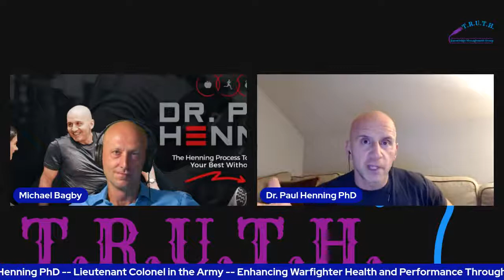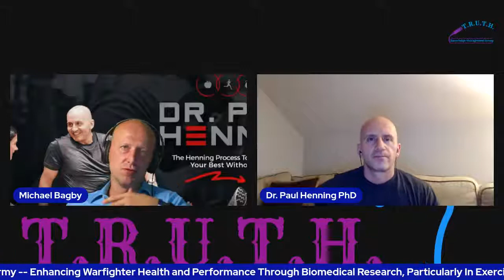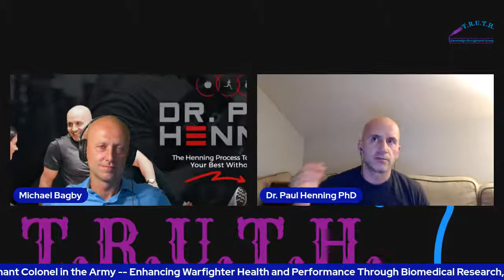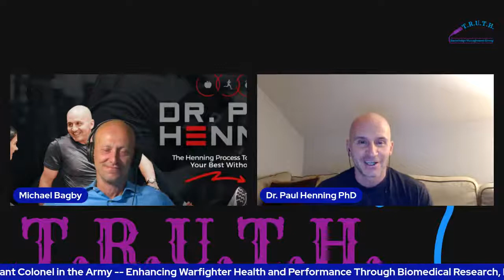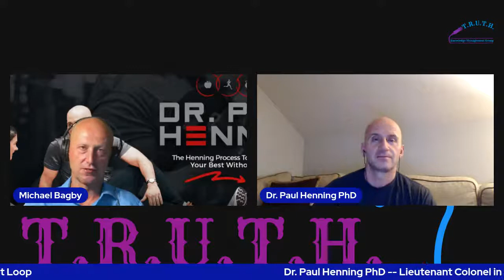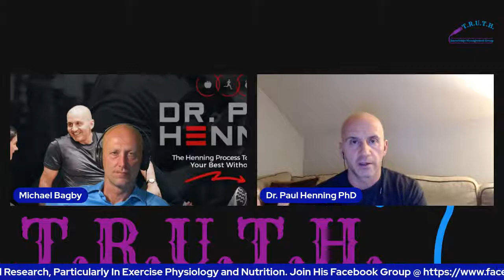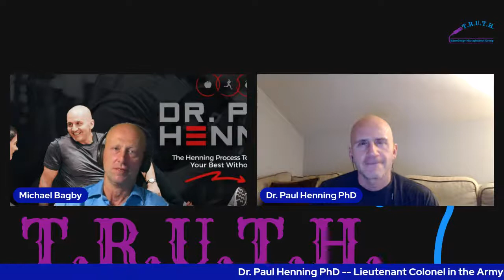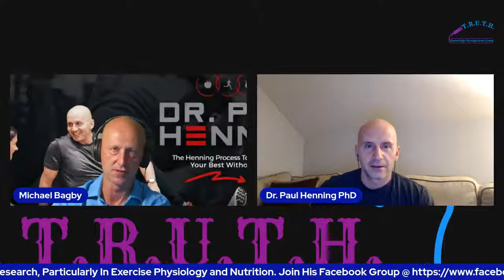Dr. Paul Henning PhD -- Concepts To Make Your Transformation & Keep It Permanently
Paul is currently a Lieutenant Colonel in the Army with over 17 years of experience in leadership and management. Most of his work in the Army has been in enhancing Warfighter health and performance through biomedical research, particularly in exercise physiology and nutrition. Paul has had the pleasure of working with some of the Army's finest Soldiers, Rangers, and Special Forces and contributed to finding solutions to enhance everyday life of America's finest warfighters.
Paul is a huge family man and loves family life. He is a dad (3 girls, 1 boy) and husband and really enjoys spending as much time as possible with his family. Staying healthy and fit is extremely important to him and has been all his life. He thinks it's crucial to lead by example and continue to show up for his wife and children as the best version of himself! Paul believes that being healthy in mind and body leads to greater confidence, productivity and a more fulfilling life. He owns and operates his own remote body transformation business where he teaches people struggling with getting their ideal fitness results how to easily implement science-based concepts to make their transformation enjoyable, get results, and learn how to keep them permanently.